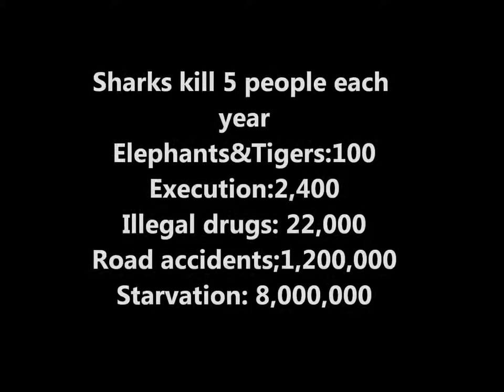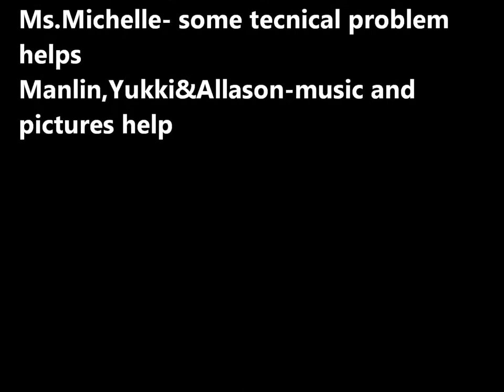shark finning movie PSA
HI I'm Grace, I'm 11 years old and I live in HK. I go to the ISF academy and I'm in grade six wood house. I made a PSA video on shark finning because its starting to be a major problem but human don't seem to notice that :( Therefore I made this video so more people would understand the problem of shark finning and would start save sharks!!
-Many of these shark species's long-term survival can no longer be guaranteed.
-Since the 1970s the populations of several species have been decreased by over 95%.
- Every year, 10 million sahrks, which is 190 sharks per minute, die a slow death.
^^ To know more about sharks, watch my video!!!